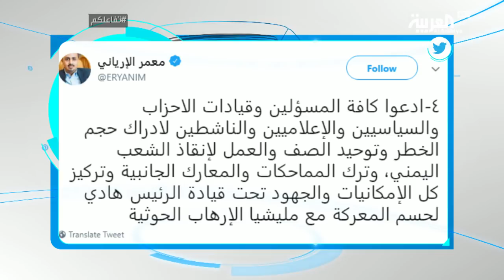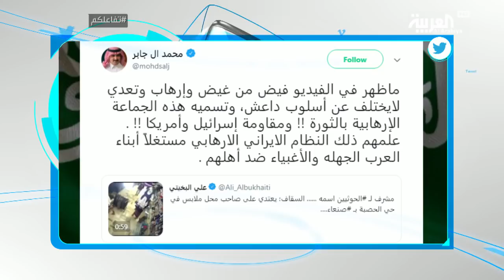تفاعلكم | الحوثيون في صنعاء "جباية واعتداء "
عبر حسابه على تويتر نشر وزير الإعلام اليمني معمر الإرياني مقطع فيديو متداول بين نشطاء يظهر اعتداء لعناصر قيل أنهم من جماعة الحوثي في اليمن على صاحب أحد المحلات التجارية بالبلاد وقال الوزير في تغريدته  مشهد يتكرر كل يوم في مناطق سيطرة المليشيا الحوثية المدعومة من إيران بالاعتداء على مالك أحد المحلات التجارية في صنعاء بغرض جباية الأموال لصالح المجهود الحربي وتمويل عملياتها القتالية والتخريبية في اليمن والإقليم، في نموذج لهمجية ووحشية وإرهاب هذه المليشيا بحق المواطنين.